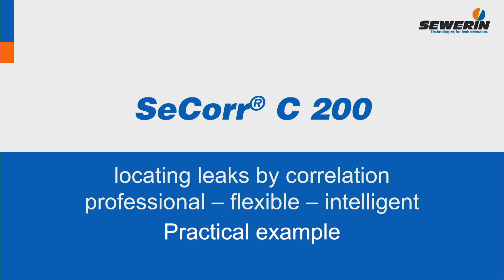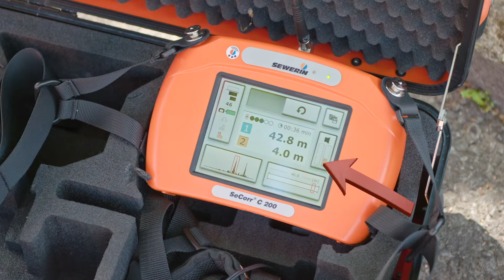Sewerin - Correlacionador - C200 - Iniciando 4 - Detecção de vazamento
Exibição de equipamentos Sewerin.

Somos a WaterGas, o fornecedor dos produtos Sewerin no Brasil. Nos colocamos a disposição para qualquer esclarecimento.

Entre em contato e solicite uma visita técnica ou apresentação de nossa empresa e nossos equipamentos sem compromisso!

Obrigado!